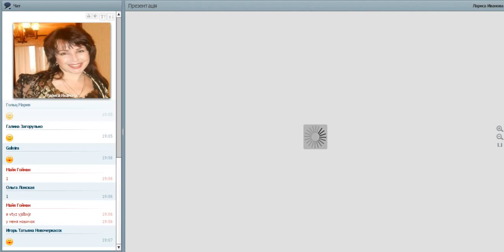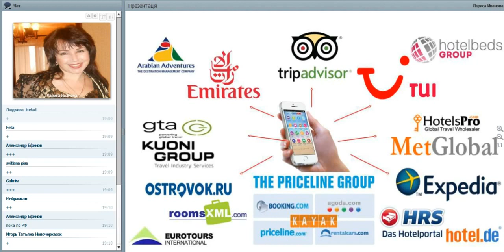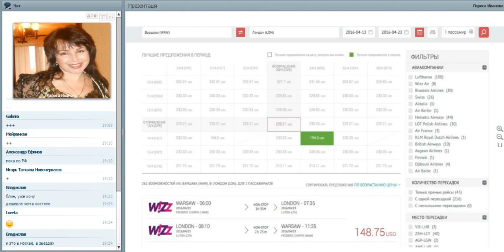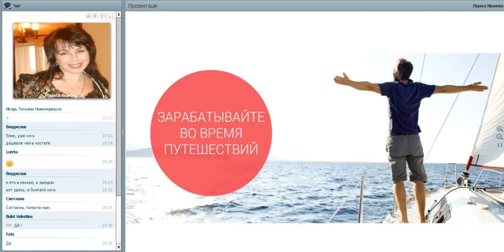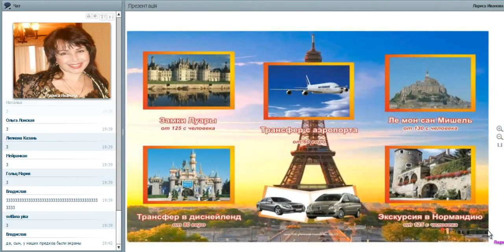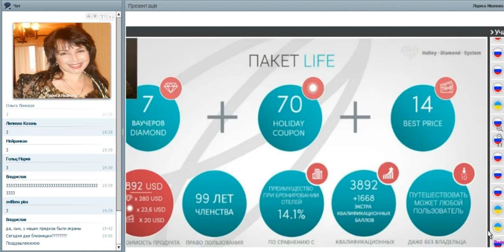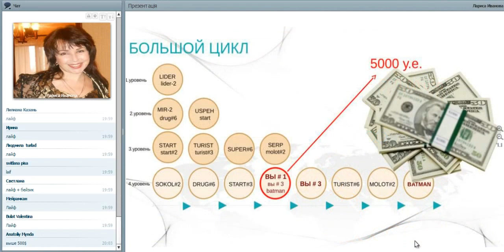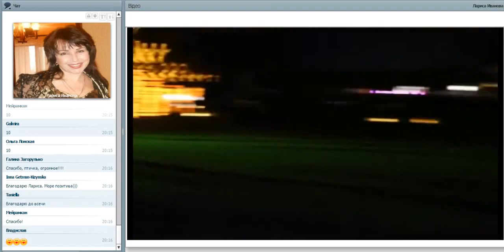ВЕБИНАР ПО ТУРИЗМУ апрель 2017 Иванова Лариса